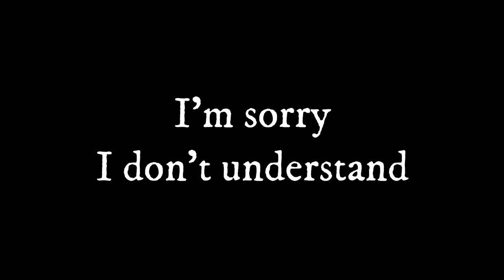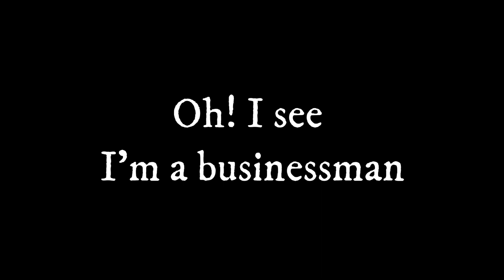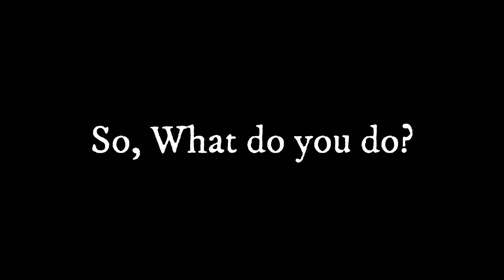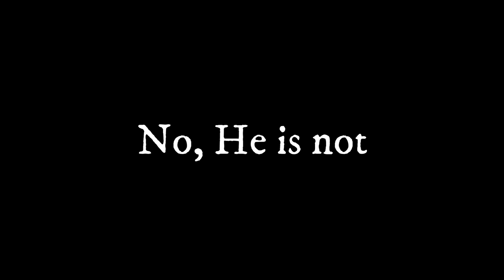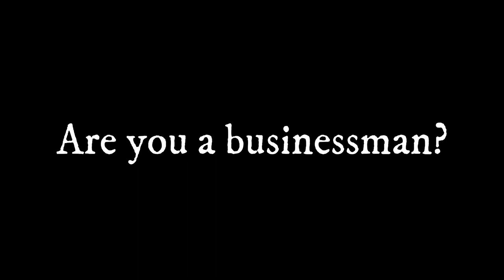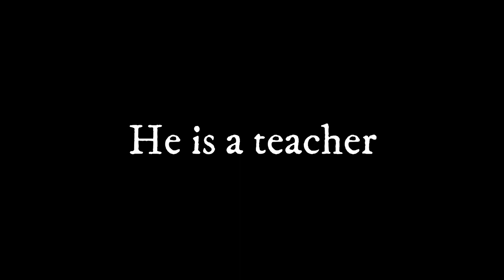BBC JANALA amar engregi chapter 07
BBC Janala Spoken English Learning Video Spoken English Tutorial English Conversation English for work Bengali to English lesson

English is one of the most dominating languages of the world which is having its impact on every field of work. Undoubtedly, English plays a much greater role in the world that it is inevitable for people to ignore it fully.

Here we upload how to better spoken English. Hope so this video improved your English conversation. Please watch this video till the end.

And let me know your post-watch reaction in the comment box.

Have a great day to all of you!
আমরা ইংরেজিতে লিখতে পারলেও ঠিকমতো ইংরেজি বলতে পারি না। প্র্যাকটিস না থাকায় এবং ইংরেজি শেখার সঠিক পদ্ধতি না জানার কারণেই মূলতঃ আমাদের ইংরেজি শেখা হচ্ছে না। ভয় এবং সংকোচ ইংরেজি শেখার পথে অন্যতম অন্তরায়। ইংরেজি শেখার ইচ্ছে থাকাটাও একটা বড় ব্যাপার। বিবিসি জানালার এই ভিডিওগুলো থেকে আমরা ঘরে বসেই খুব সহজে ইংরেজিতে কথা বলা শিখতে পারব। আসুন আজই শুরু করি।

ধৈর্য় ধরে ভিডিওগুলো শুরু থেকে শেষ পর্যন্ত দেখবেন। পরিচিতদের সঙ্গে শেয়ার করবেন এবং অবশ্যই কমেন্ট করতে ভুলবেন না।

ইংরেজিতে কথা বলা শিখতে এই ভিডিওগুলো দেখতে ভুলবেন না

Courtesy
English in action & BBC JANALA